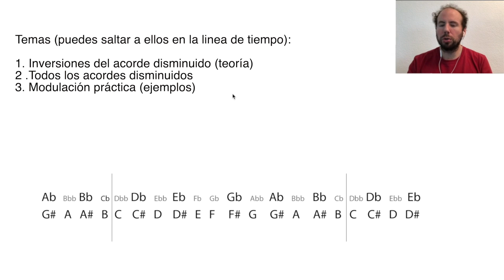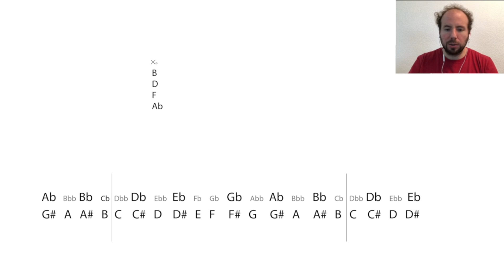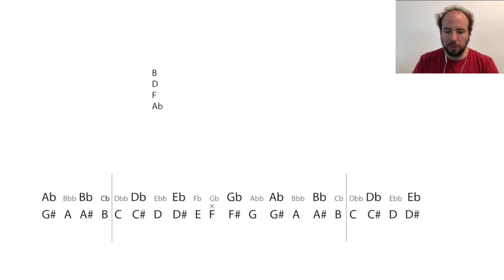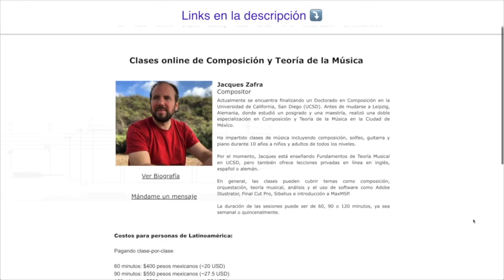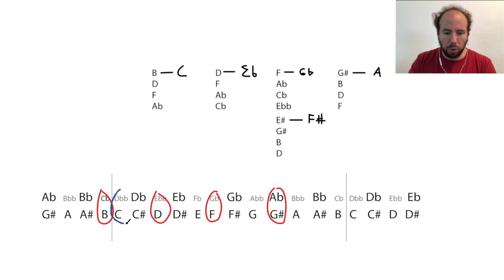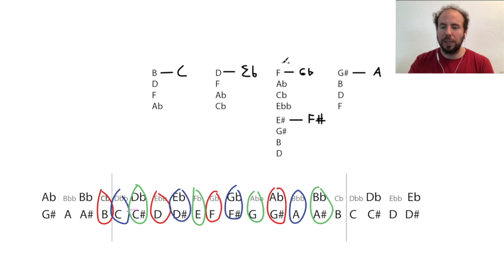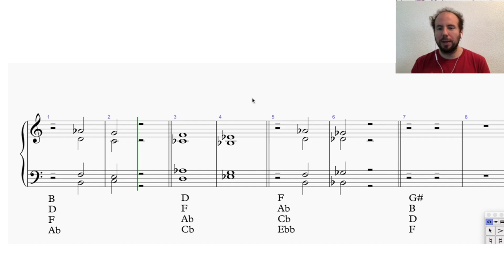Modulación a 24 tonalidades! - Acorde Disminuido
Música Teórica: Modulación con acorde disminuido (a 8 tonalidades)

00:00 Introducción
01:01 Inversiones del acorde disminuido (teoría)
05:18 Toma clases privadas conmigo
06:17 Todos los acordes disminuidos
07:27 Modulación práctica (ejemplos)

Jacques Zafra

Compositor y educador musical

Jacques tiene un doctorado en Composición por la Universidad de California. Antes de mudarse a Leipzig, Alemania, donde realizó un post-master y un master, hizo una doble especialización en Composición y Teoría Musical en la Ciudad de México.

Ha impartido clases de música que incluyen composición, música teórica, guitarra y piano durante 10 años tanto a niños como a adultos de todos los niveles.

En este momento, Jacques está enseñando Fundamentos de teoría musical en la Universidad de California, pero también ofrece lecciones privadas en línea en español, inglés o alemán.

En general, las clases pueden cubrir temas como Composición, Orquestación, Teoría Musical, Análisis y el uso de software como Sibelius, Adobe Illustrator, Final Cut Pro e Introducción a MaxMSP.

La duración de las sesiones puede ser de 60, 90 o 120 minutos, ya sea semanal o quincenal.